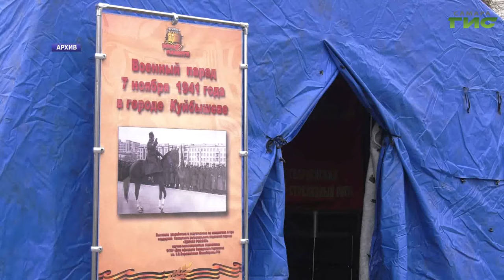Жителям Самарской области рассказали, как пройдет Парад Памяти 7 ноября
В Самаре продолжается подготовка к Параду Памяти. Он пройдет 7 ноября на площади Куйбышева. Напомним, парад посвящен шествию, которое проходило в этот день в 1941 году одновременно в трех городах - Москве, Воронеже и Куйбышеве, который к тому моменту уже стал запасной столицей. Парад в городе на Волге, кроме прохождения войск и боевой техники, включал еще и воздушную часть.